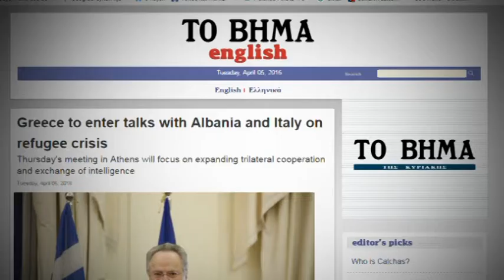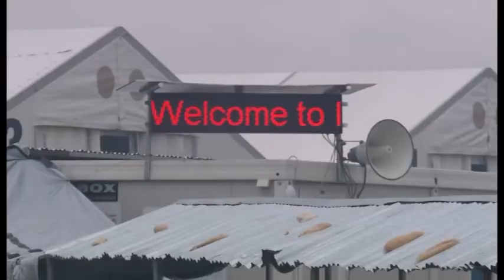GREQIA PO BASHKEPUNON ME SHQIPERINE PER ÇESHTJEN E EMIGRANTEVE SIRIANE LAJM